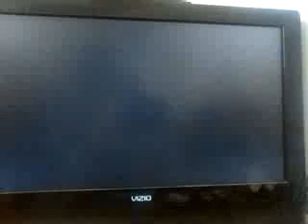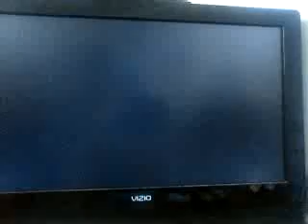Mario kart 64 #1 pt (1/2)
Exceedingshadow: mario
Themrdave64: yoshi
We start a race which is epic